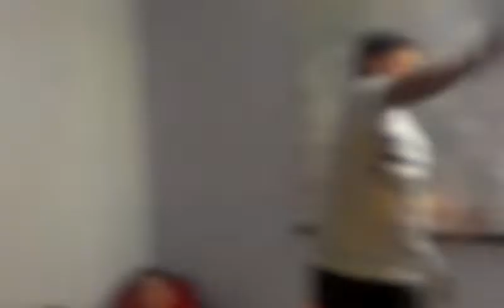Me Wrestling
oh now i'm wearing a boxing Suit what do you guys think hm, :)